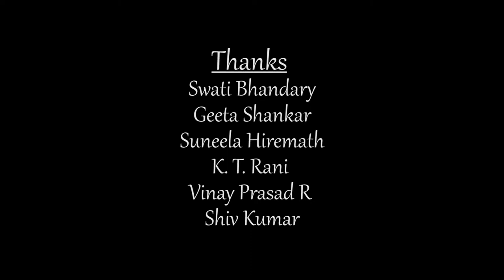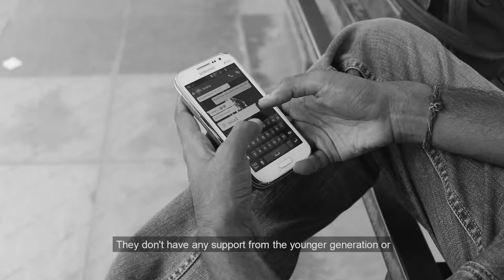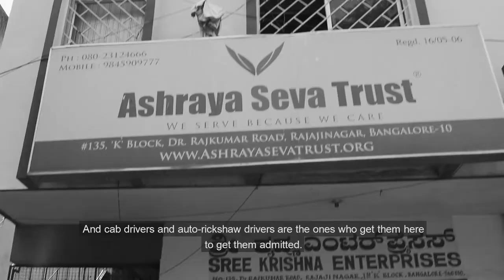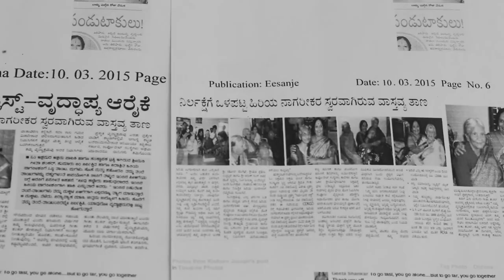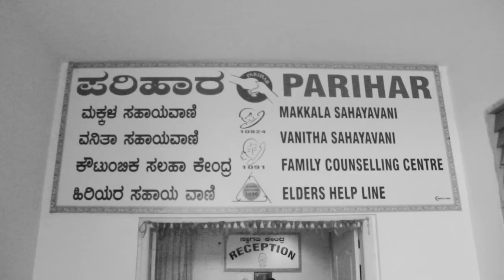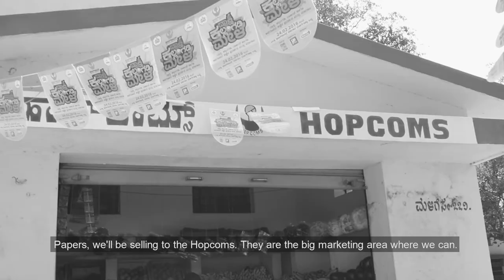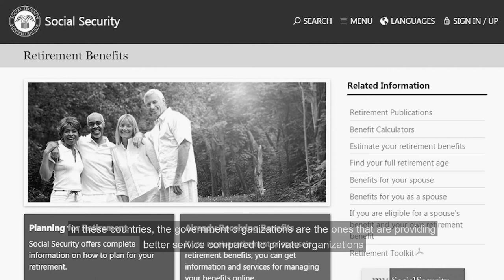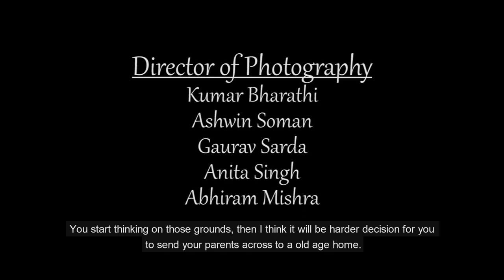Gray - Documentary on Elderly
Gray delves into the plight of one of the most vulnerable sections of our society today - the elderly. Bereft of love and treated with contempt; they deserve better. The treatment meted out to them by their own ones has taken a greater toll on them than old age itself. Gray ultimately seeks to uplift and offers hope to our elderly.